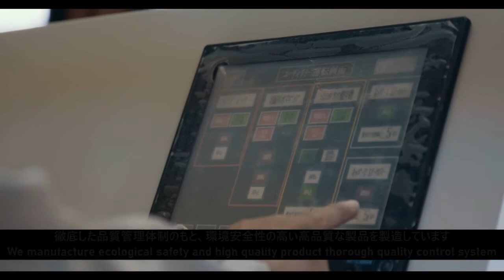ポーラスα製造工程/How to make Porous Alpha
多孔質ガラス発泡材「ポーラスα」の製造工程の説明ビデオ
How to make a foamed glass material "Porous Alpha"

株式会社鳥取再資源化研究所

Tottori Resource Recycling, Inc.